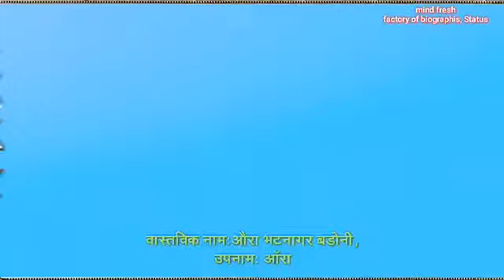Aura Bhatnagar Badoni, Lifestyle, family, Career & more। Anupama serial!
Berrister Babu।Dear friends this is an important video about Aura Bhatnagar Badoni।as age,Height Wight,hobbies,family,career early life।